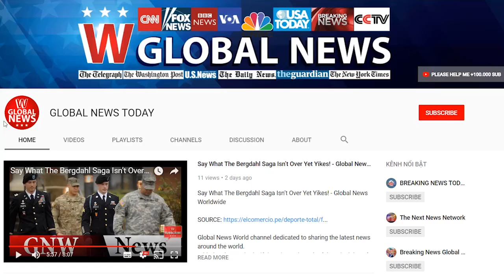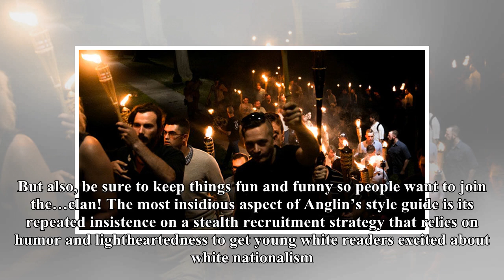Here are 12 of the most insane rules from the internet’s biggest white supremacist website | GLOBAL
Here are 12 of the most insane rules from the internet’s biggest white supremacist website | GLOBAL NEWS TODAY

The Daily Stormer is an online hub for racists, white nationalists, anti-Semites, neo-Nazis, and other assorted angry white men. It’s run by Andrew Anglin, who’s been in hiding for months avoiding an SPLC lawsuit charging stochastic terrorism against a Jewish woman in Montana. (Even underground, Anglin has managed to pull in a healthy sum in donations from supporters.) Among the confirmed readers of Anglin’s site are Dylann Roof, who in 2015 murdered nine black parishioners in a South Carolina church, and James Harris Jackson, who murdered a black man in New York City using a sword last March. HuffPost writer Ashley Feinberg recently got a bit more insight behind the curtain of Anglin’s operation via the site’s 17-page style guide for contributing writers. The document lays out a few standard rules and protocols, from good HTML practices to proper grammar dictates, as well as a few rules that apply only to racist bloggers. The guide is packed with writerly advice on how to promote Anglin’s goals, which begin with expanding readership and end with an all-out race war. The key, per Anglin, is to maintain the site’s veneer of “non-ironic Nazism masquerading as ironic Nazism.” Here are 12 of the most insane pieces of advice from the biggest neo-Nazi website on the internet. 1. Always blame the Jews. Anglin writes that the Daily Stormer is “designed to spread the message of nationalism and anti-Semitism to the masses.” To that end, he notes that authors’ “prime directive” is singular: “Always Blame the Jews for Everything.” “As Hitler says, people will become confused and disheartened if they feel there are multiple enemies. As such, all enemies should be combined into one enemy, which is the Jews. This is pretty much objectively true anyway, but we want to leave out any and all nuance. So no blaming Enlightenment thought, pathological altruism, technology/urbanization, etc. just blame Jews for everything.” Anglin goes on to assert that Jews should be blamed “for the beh...

★ Top videos
★ Watch this again:

Please support growing channel by the press